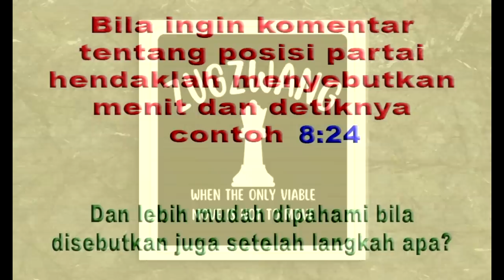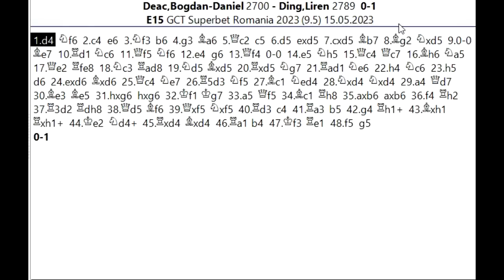TAKTIK LANGKA dari Juara Dunia Catur Ding Liren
Ding Liren vs Bogdan Daniel-Deac

Salam jumpa para pecinta catur , jumpa lagi dengan Saya Suwaji dan kali ini akan kita ulas permainan menarik Juara Dunia Ding Liren , saat menghadapi Bogdan Daniel Deac, pada turnamen Grand Chess Tour Superbet Romania tanggal 15 Mei 2023. Permainan menjadi menarik karena Ding Liren berhasil membuat lawannya dalam situasi langka yaitu keadaan Zugzwang, bagaimana posisi unik ini bisa terjadi , mari langsung kita lanjut ke partainya